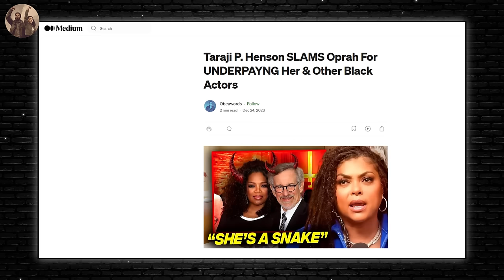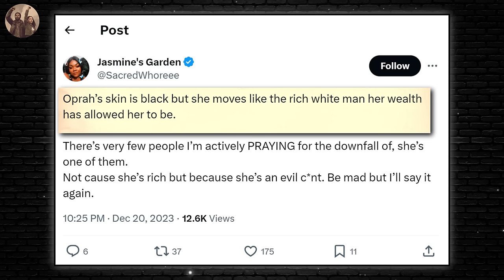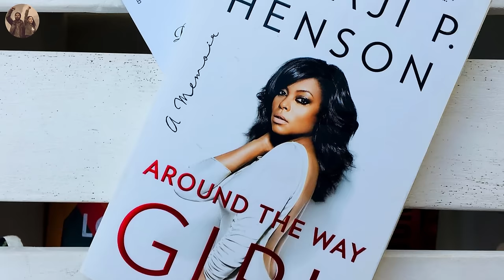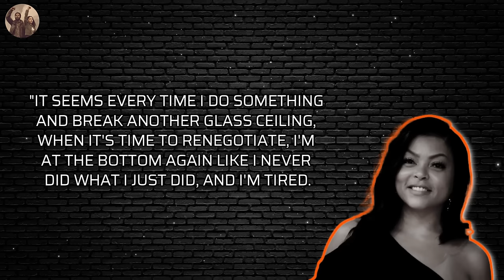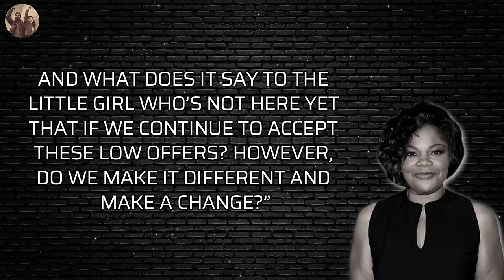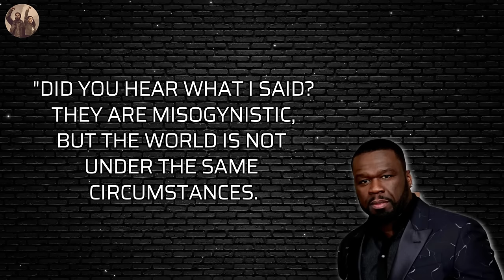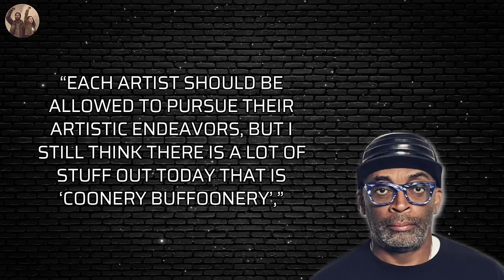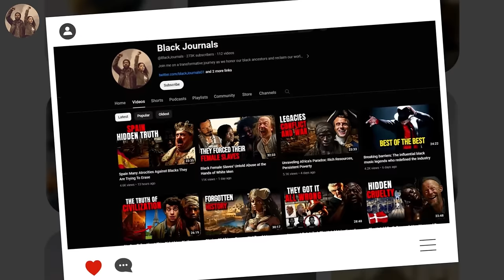Blacks Stealing From Blacks – Oprah, Tyler Perry and Others